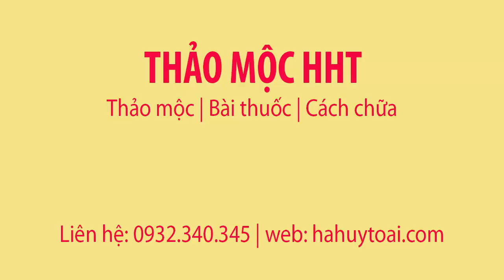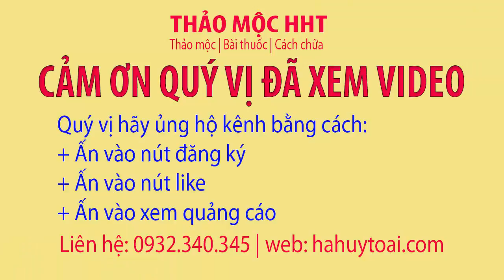CÁCH NGÂM RƯỢU BA KÍCH GIÚP BẠN KHỎE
CÁCH NGÂM RƯỢU BA KÍCH NHƯ THẾ NÀO ĐỂ GIÚP BẠN CÓ SỨC KHỎE TỐT?
Ba kích  có rất nhiều tác dụng tốt cho sức khỏe của bạn, ngoài ba kích sử dụng để ngâm rượu, ba kích còn dùng để làm thuốc, có thể chỉ sử dụng độc vị ba kích hoặc kết hợp ba kích thành một bài thuốc.
Xuyên khung – Khung Cùng – Tác dụng của Xuyên Khung
Khi mang bầu bị ho làm thế nào – khi mang bau bi ho – ba bau bi

Cám ơn quý vị đã xem vi deo tại kênh hoa hòe của chúng tôi. Quý vị hãy click vào nút đăng ký để được theo dõi các vi deo mới nhất của chúng tôi.